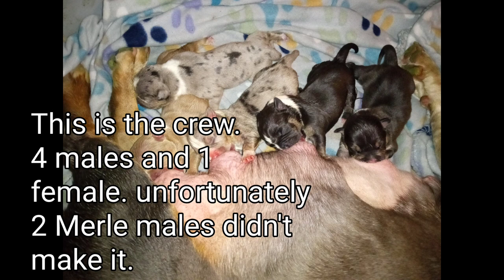My girl Sugar pregnancy week by week. (American Bully) See pups in the end.